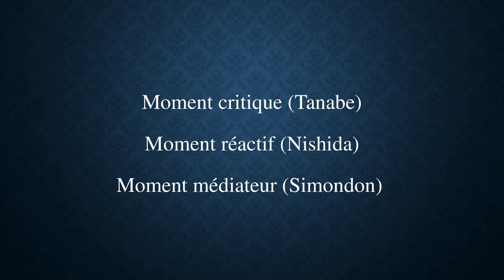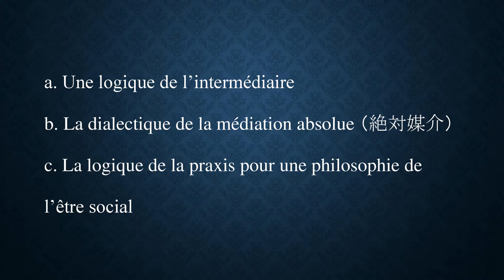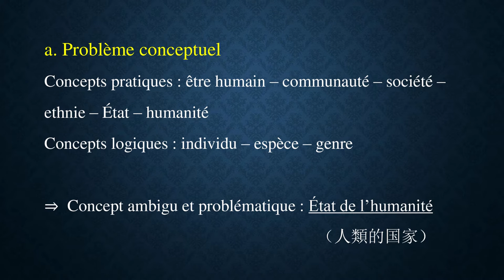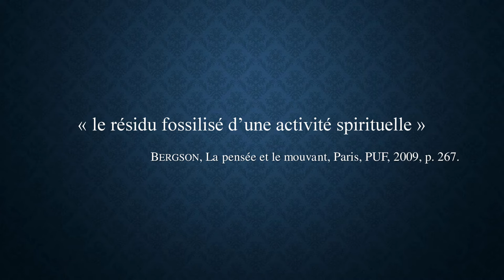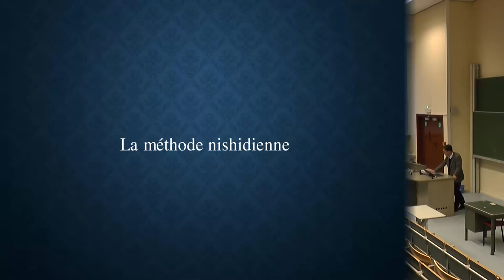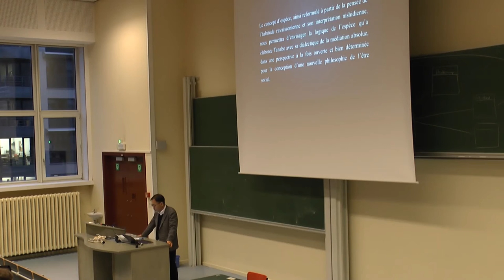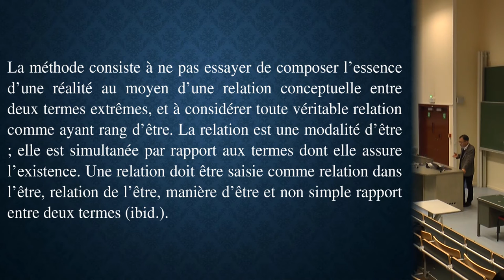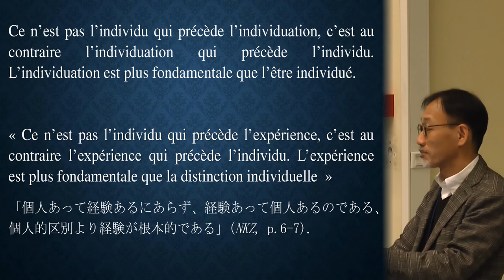Kuroda Akinobu - Key Note Address ENOJP Brussels 2016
"Lieu de médiation - Nishida, Tanabe, Simondon." Akinobu Kuroda (Université de Strasbourg).  Chair: Pierre Bonneels

Abstract: Nous nous proposons dans cette intervention de structurer synchroniquement trois moments philosophiques d’origines différentes : l’intuition agissante chez Kitarô Nishida, la dialectique de la médiation absolue chez Hajime Tanabe et la philosophie de l’individuation chez Gilbert Simondon, dans un contexte de réflexion philosophique sur la nature de la vie humaine. Ces trois moments nous semblent susceptibles de se croiser, se critiquer et se compléter dans un terrain transductif au sens où l’entend Simondon. C’est ce nouveau terrain que nous entendons défricher afin d’ouvrir une perspective où un individu humain se transforme en agent responsable d’un transhumanisme à travers le processus de l’individuation dynamique et transindividuelle, laquelle nous préparerait à l’émergence du posthumain dans un futur proche.

This lecture took place at the Second annual conference of the European Network of Japanese Philosophy [ENOJP] 7–10 December 2016, Université libre de Bruxelles [ULB].